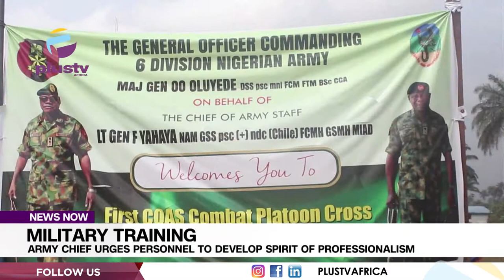Military Training: Army Chief Urges Personnel To Develop Spirit Of Professionalism | NEWS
The Chief of Army Staff, Lieutenant-General FARUK YAHAYA has enjoined personnel to develop a spirit of professionalism in accomplishing the assigned mission, within a joint environment in defense of Nigeria.